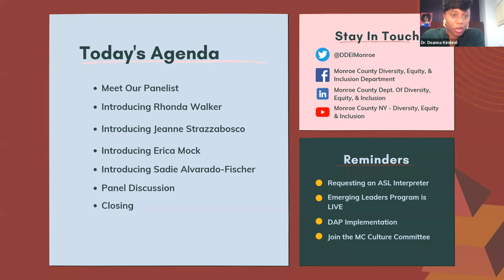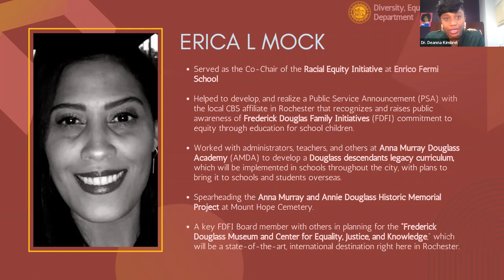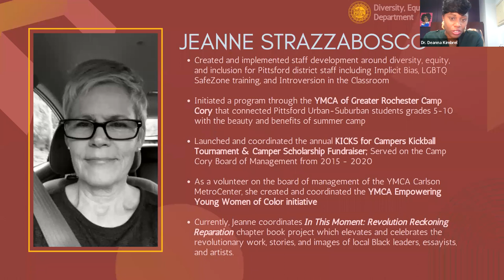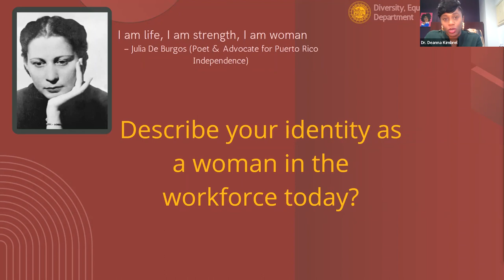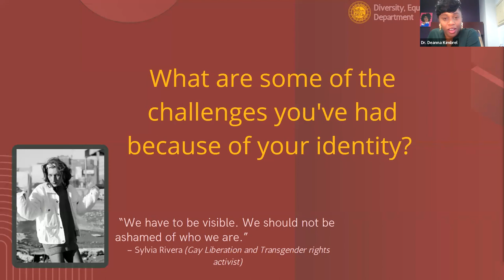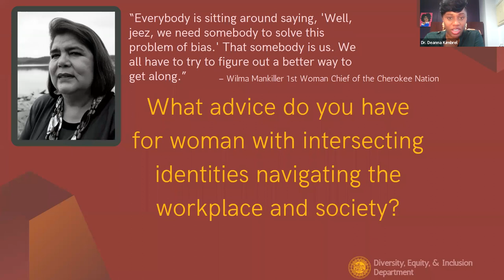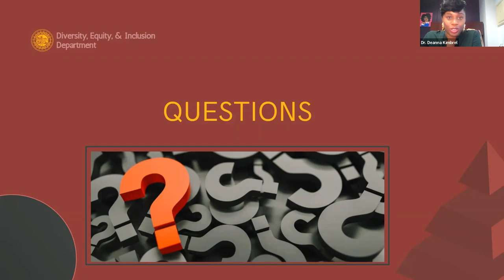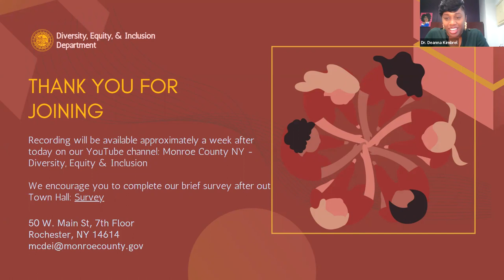Monroe County, NY - DE&I March Town Hall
Join Dr. Deanna Kimbrel as she leads a panel discussion about the challenges of being a woman in the workplace.